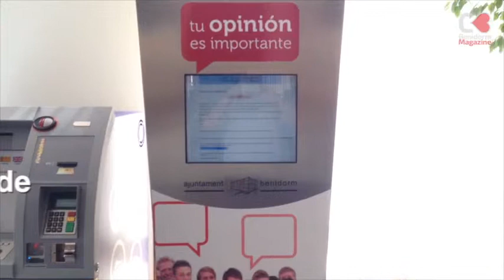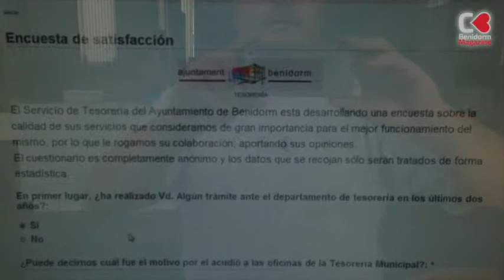Los 'opinómetros' de Benidorm fuera de servicio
El Partido Popular de Benidorm ha denunciado que estén fuera de servicio 13 de los 19 'opinómetros' que costaron 300.000 euros del Plan E en 2010 a  nuestra ciudad.